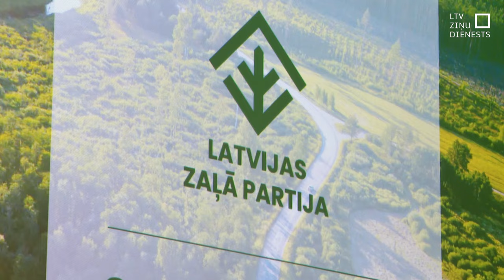LZP pulcējas kongresā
Ikgadējā kongresā šodien pulcējās Latvijas Zaļā partija. Partijas priekšsēdētājas Edgars Tavars uzskata, ka sasniegts ir daudz, tostarp, pašā partijā, atsaucoties uz Apvienotā saraksta dibināšanu.